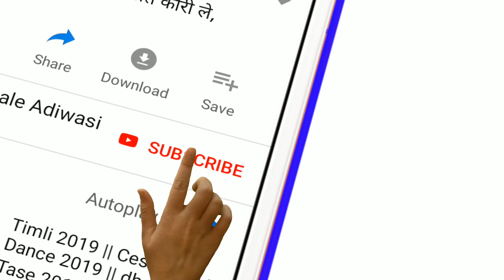TRIBAL LEADERSHIP PROGRAMME JHARKHAND 2019